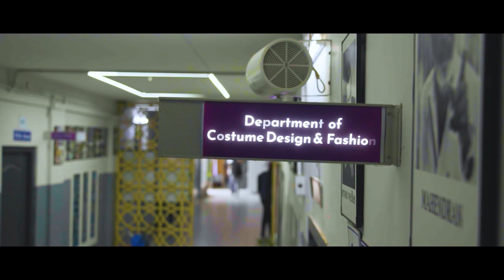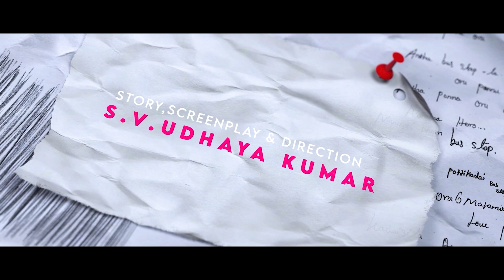Untitled Song | Making Video | S.V.UDHAYA KUMAR | Bharath kumar | Selva Kumar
On Films Factory & Student Productions Presents
Rathinam College of arts and Science In Association

Untitled Song  Making Video ❤

Cast in Video :
J Mahindran | S.V.Udhaya kumar | P S Selva Kumar |  J Soorya Krishnan | Kishor B | Sudhan KKV | Aparna Shivan |

Video Script by : Team On film factory

Composed & Arranged S.V.Udhaya kumar

Lyrics : P S Selva Kumar, J Soorya Krishnan

Singers : J Soorya Krishnan, Kishor B, Sowmiya S,  S.V.Udhaya kumar

Cinematography : G Bharath kumar

Lightings : MM Pradeep kumar. Suresh Sam.S

Editing : Sudhan KKV, E. Sai Kruthik Raja

Choreography : Gowri Shankar S, Aparna Shivan

Dubbing Enginner's : S.V.Udhaya kumar & P S Selva Kumar

Dubbing Artists : E. Sai Kruthik Raja, Sasikumar

Video Foley Sound Design : S.V.Udhaya Kumar

Sounds assistants : P S Selva Kumar, G Bharath kumar, MM Pradeep kumar

Audio Mixing & Mastering :  S.V.Udhaya kumar

UK Records  ⓟ YouTube Channel Owned by S.V.UDHAYA KUMAR